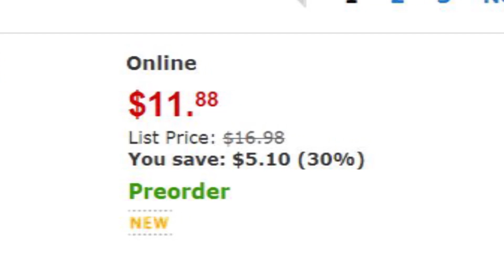BRITNEY SPEARS NEW ALBUM "THE ESSENTIAL BRITNEY SPEARS" COMING AUGUST 20!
Britney Spears shocks us announcing a new album will come August 20th, but it's not what you think! You're watching ClevverMusic, you're source for breaking music news. Pop princess Britney Spears has been teasing us this whole year about her upcoming 8th album. And now via Facebook and Walmart.com we learn Brit Brit's new album will arrive very soon, on August 20th, 2013! The bad news? It won't feature any new music. The album titled "The Essential Britney Spears" is another greatest hits album featuring 2 discs. This compilation will Britney's third, following 2004's "Greatest Hits: My Perogative" and 2009's "The Singles Collection". According to the Huffington Post the album will be sold exclusively at Walmart and have given us a taste of the album track list online! You can pre-order the album for just $11.88 and get two CDs worth of your fav tunes. Disc 1 features early hits "Baby One More Time", my personal favorite "Toxic", also "Lucky". And on Disc 2 there's some newer tracks such as, "Gimme More", "Radar", "Womanizer", and her most recent collaboration with will.i.am "Scream & Shout". But to reassure fans that her 8th studio album is still in the works Britney shared on her Facebook page the winning formula for the upcoming album with a cute lined paper graphic which includes the ingredients, self-confident "Britney", damn-hot "Zone", and not that innocent "Oops!" And the directions below include an important note "Wait about a year" and end with "Pour the mixture into CD cases and cover the top with "Bonuses" stickers. So her new music is coming in about a year? Well, hopefully sooner according to Britney who tweeted on August 1, "It's coming sooner than you think ;) But this album is for my diehard fans so it needs to be perfect!!!" We already know she's been working on new music with will.i.am, Hit Boy, Naughty Boy, and songwriters like Sia, so we think we're in for a treat when we finally get the delicious indulgence sometime next year. What do you guys think about Britney releasing another Greatest Hits album, would you buy it? See the full track list below in the description. Thanks again for watching your music news here on ClevverMusic, I'm your host Misty Kingma see you soon.

DISC 1:
1. "...Baby One More Time"
2. "Sometimes"(Radio Edit)
3. "(You Drive Me) Crazy" (The Stop Remix!)
4. "From The Bottom Of My Broken Heart" (Radio Edit)
5. "Oops!...I Did It Again"
6. "Lucky"
7. "Stronger"
8. "I'm A Slave 4 U"
9. "I'm Not A Girl Not Yet A Woman"
10. "Overprotected" (The Darkchild Remix)
11. "Boys" (The Co-Ed Remix)
12. "Me Against The Music" - Featuring Madonna (Video Mix)
13. "Toxic"
14. "Everytime"
15. "Outrageous"
DISC 2:
1. "My Prerogative"
2. "Do Somethin'"
3. "Gimme More"
4. "Piece Of Me"
5. "Radar"
6. "Break The Ice"
7. "Hot As Ice" (Main Version)
8. "Womanizer"
9. "Circus"
10. "If U Seek Amy"
11. "Out From Under" (Main Version)
12. "3"
13. "Hold It Against Me"
14. "Till The World Ends"
15. "I Wanna Go"
16. "Criminal"
17. "Scream & Shout" - Will.i.am Featuring Britney Spears (Radio Edit)